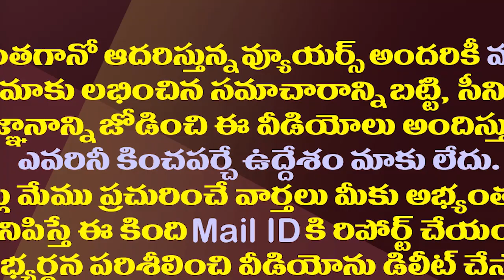వైసీపీని ఓడించే మాస్టర్ ప్లాన్ పవన్ 30న చెబుతారట| Pawan Kalyan Counter Attack On CM YS Jagan